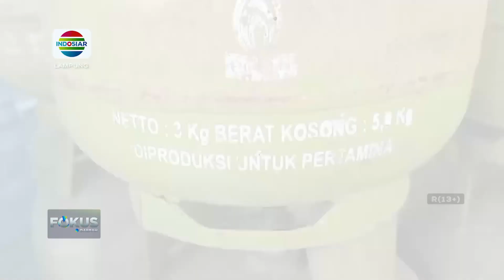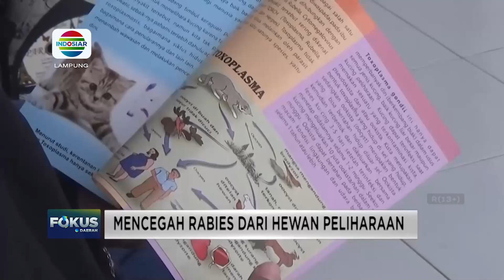Gas elpiji 3 kg langka di Mesuji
Berita Lampung, 4 Juni 2024